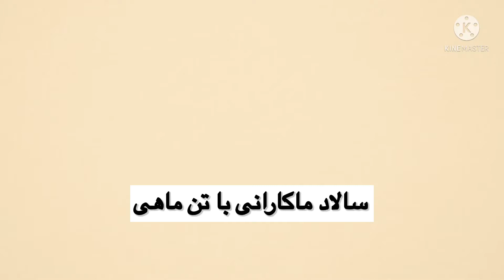طرز تهیه سالاد ماکارانی خوشمزه و رژیمی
امروز می‌خوام سالاد ماراکانی رو به سبک رژیمی اما واقعا خوشمزه رو درست کنم که بسیار سالم هست و هم بسیار راحت و فقط ۱۵ دقیقه زمان میبره برا درست کردنش.

امیدوارم که این غذا رو درست کنید و لذت ببرید.
دوستتون دارم.

اینجا آشپزی اسان، ارزان و با عشق جریان دارد.